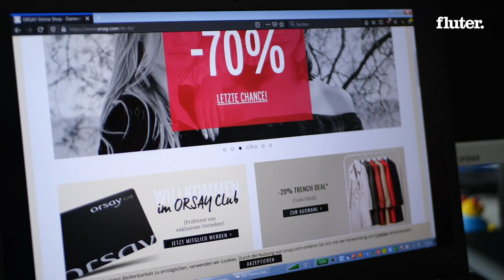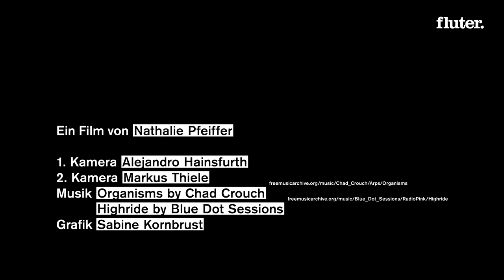Mode und Blinde: Wie sehe ich aus?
Bei Mode geht es darum, zu sehen und gesehen zu werden. Wie aber entscheiden sich blinde Menschen für einen Style?

In dieser Doku werfen wir einen Blick in die Welt einer jungen erblindeten Frau, die Fashion liebt und sich mehr Inklusion in der Modewelt wünscht. Zum Beispiel mithilfe von Braille-Schrift auf Etiketten oder besser beschrifteten Onlineshops.

Ein Film von Nathalie Pfeiffer